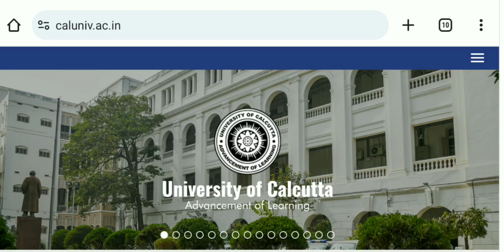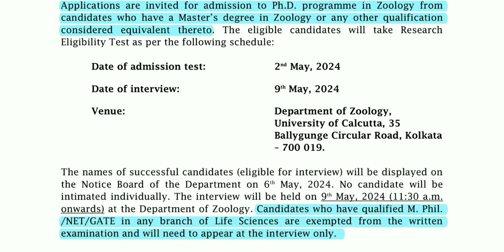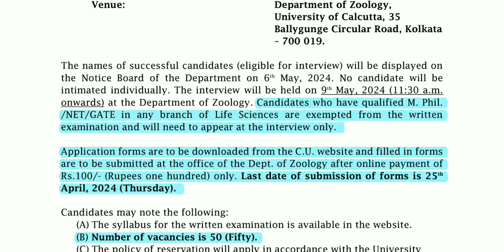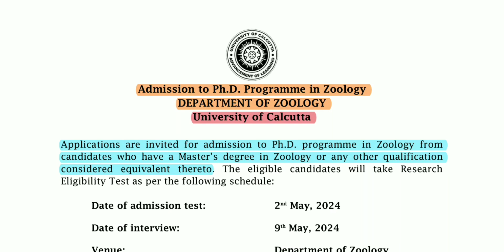PhD Admission 2024 // Calcutta University // West Bengal